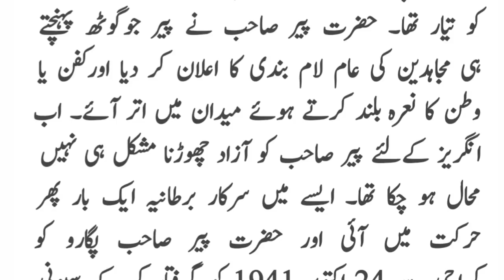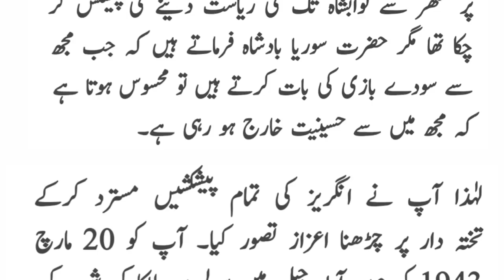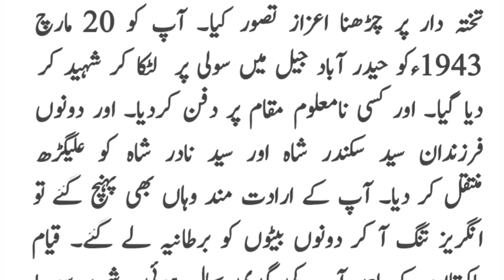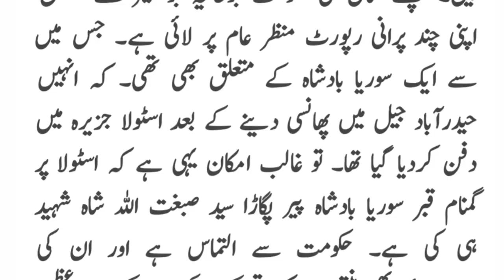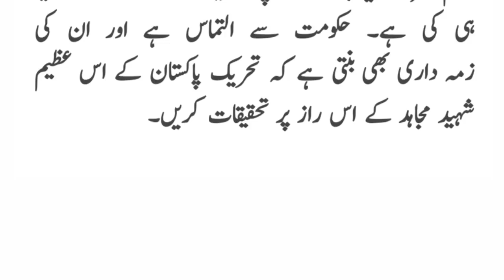Piran-E-Pagara history - Pir Pagara Sibghatullah Shah Rashidi Shaheed - pir pagara and british govet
Piran-E-Pagara history
Pir Pagara Sibghatullah Shah Rashidi Shaheed history
pir pagara and british govet.